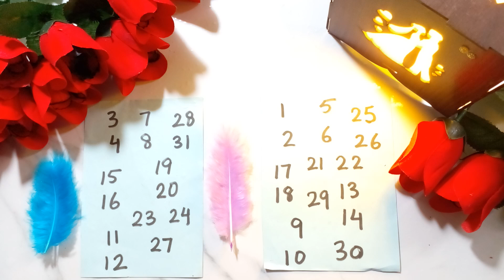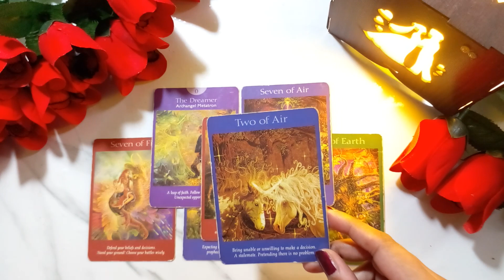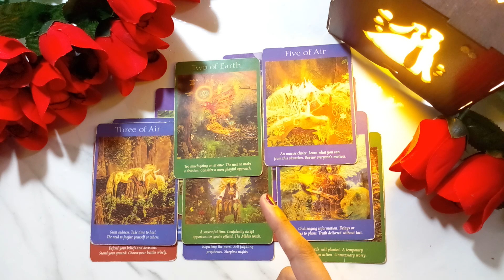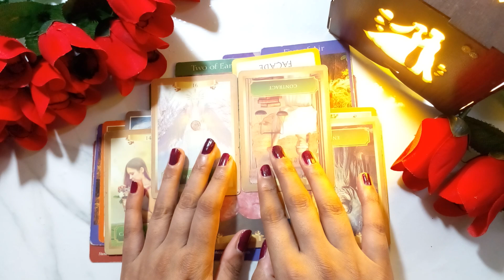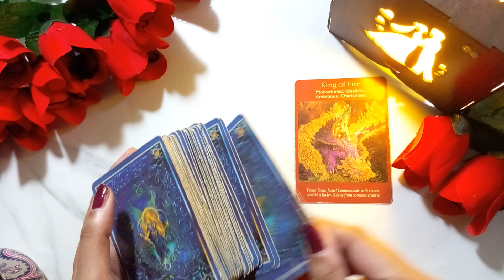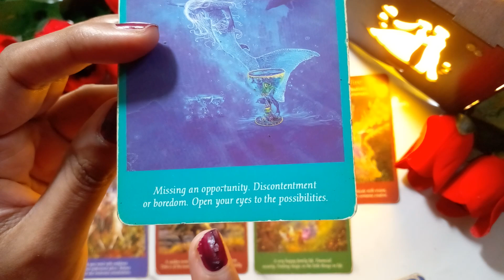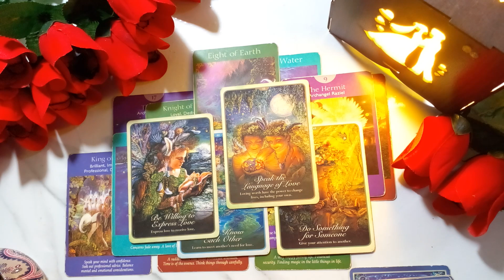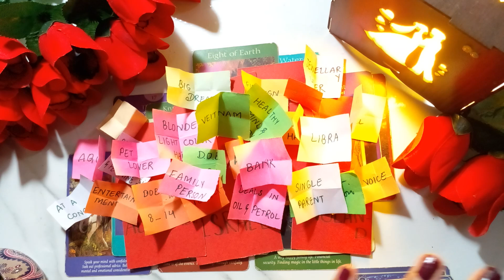Pick a card who is your destined partner for 2024 future spouse who will you marry tarot reading